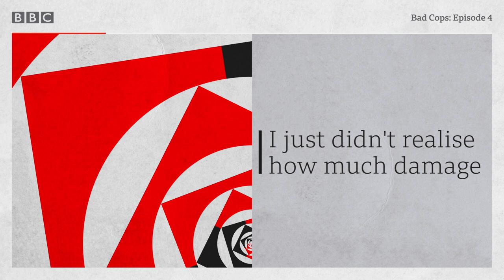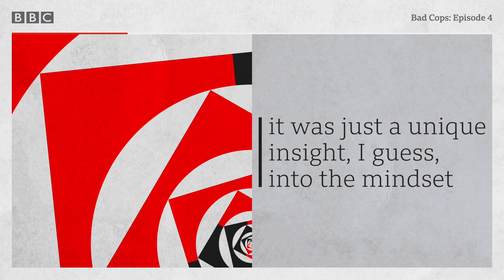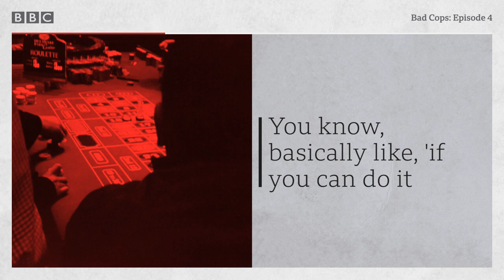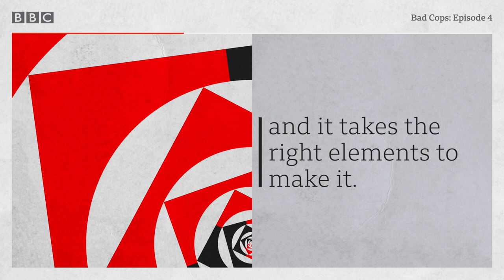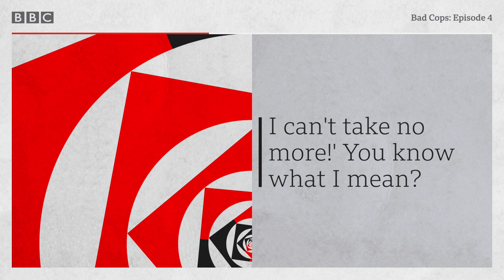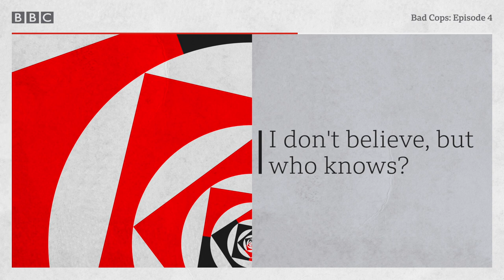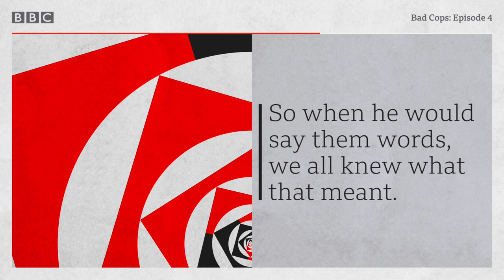The double life of Sergeant Wayne Jenkins - Bad Cops, Episode 4, BBC World Service podcast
Sergeant Wayne Jenkins of Baltimore's Gun Trace Task Force earned a formidable reputation. But not all the drugs he seized made it to the evidence room.

In Baltimore, Maryland, an elite group of plainclothes officers called the Gun Trace Task Force gets hundreds of illegal guns off the streets every year. Secretly, however, these detectives are also robbing people, selling drugs, planting evidence and framing innocent people. When some of the officers go too far, it triggers an FBI investigation that reveals the Gun Trace Task Force as one of the most corrupt police squads in American policing history. Jessica Lussenhop tells the story of the rise and fall of this once-powerful unit of officers, and its leader Sergeant Wayne Jenkins. And she asks: why do good cops go bad?

Bad Cops is a podcast from the BBC World Service
Written and presented by Jessica Lussenhop
Programme mixed by Neil Churchill
Additional mixing by James Beard
Producer: Ben Crighton
Editor: Richard Vadon

Trial exhibit photos and video provided by FBI / United States Attorney's Office (USAO).